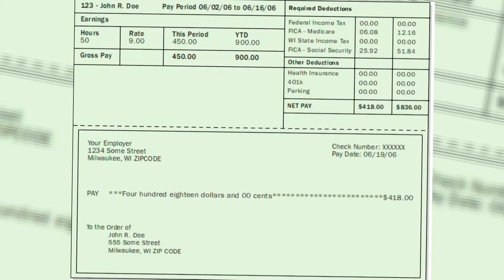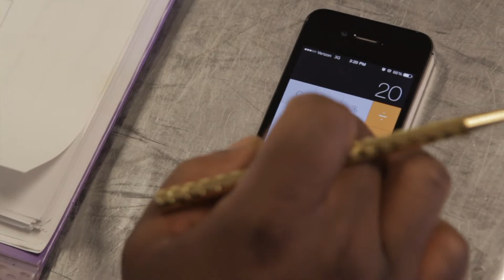BEMC-Culinary Chefs, Producer: Marcus Harrison, WBGU-TV